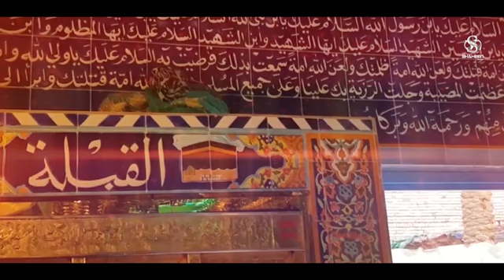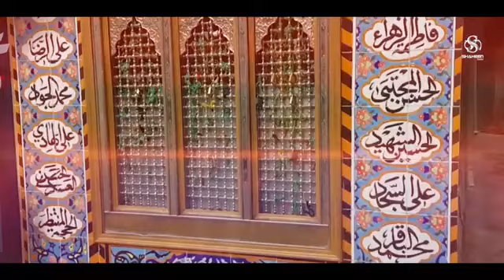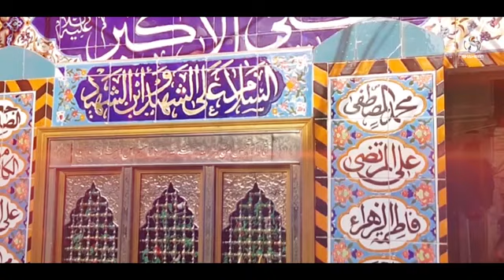pashto noha 2021 2022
pashto noha 2021